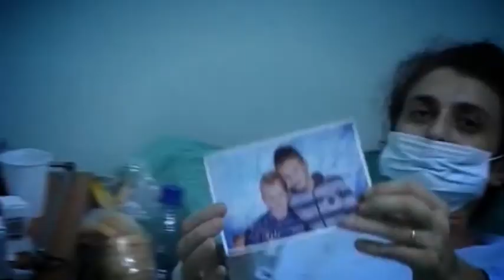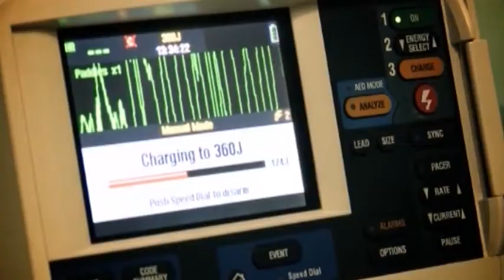HRABRI LJUDI 13 12 2014